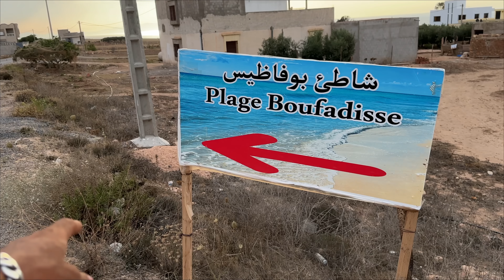لقيت كنز، 👈 خرجت في بحر مهجور لا تصله أقدام بشر🚶‍♂️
RÈSEAUX SOCIAUX  🌐✔
أول قناة مغربية عربية تختص في الصيد و الطبخ و البحث  عن المفقودات في اعماق البحار  بتقنية الغطس بجهاز كشف المعادن و اكتشافى الأعماق و الرحلات الى أجمل المواقع بالمغرب و كذلك صيد الاسماك بجميع الطرق  و المعرفة و المتعةو الترفيه و الحفاظ عن  البيئة
وتعليم الغطس و أيضا تعلم طرق جمع و طبخ بعض الاسماك  و قشريات البحر( فقط انتظرو الجديد)